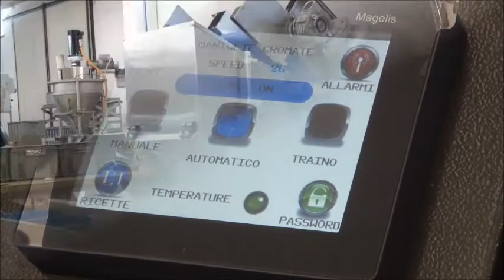Penta Piccola mit Zuführung Querband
Penta 2100 Piccola mit Zuführungsband quer